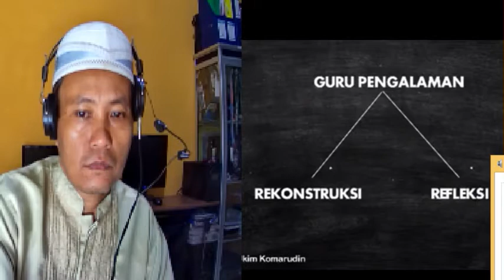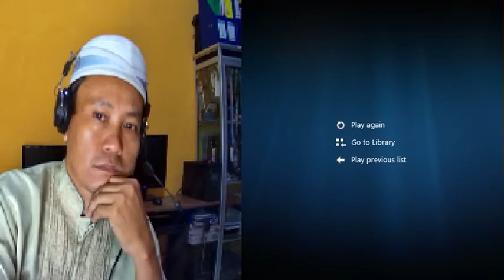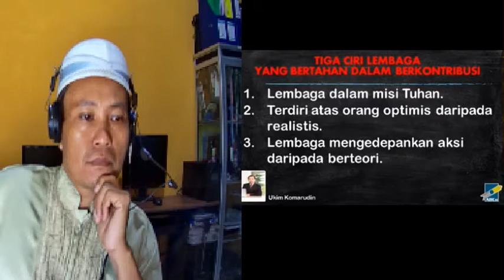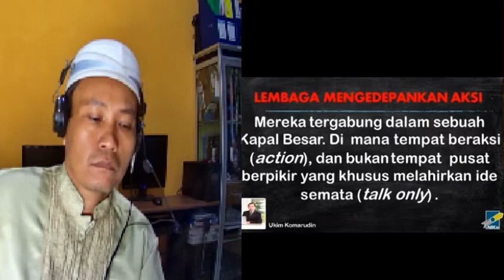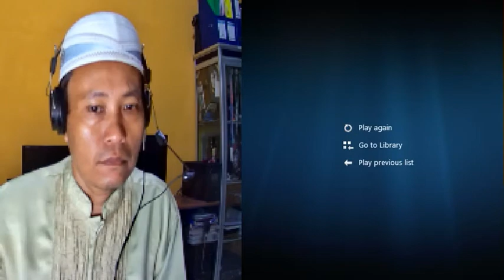Pribadi Guru Yang Tumbuh dan BerkontriBusi Utuh Kacil Banjar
Hoby, Penelusuran,
Elektronika, Teknologi,